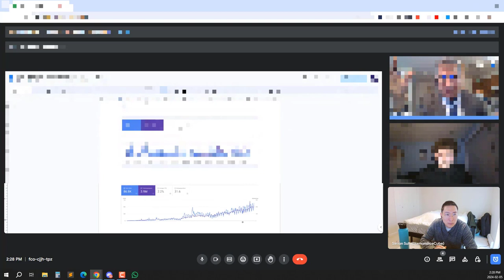Getting close to selling my first website and digital marketing service! My thoughts so far.